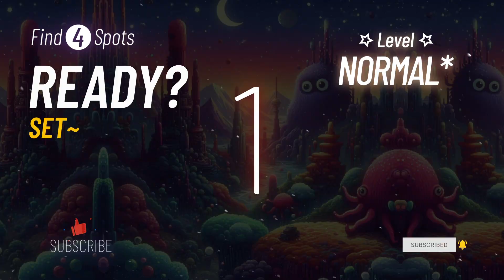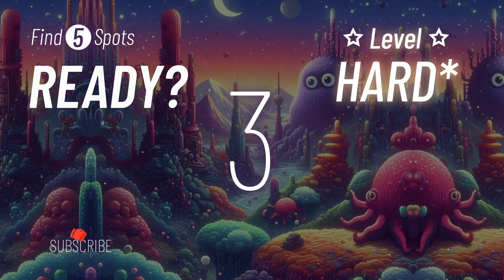Find the difference-Yummy,Rabbit house,Turtle[Spot the difference]moving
UnusualStory2024. Find the difference. Spot the difference.
Test your brain capability to improve your concentration and observation skills help stimulate and activate your brain. It is a great brain exercise for the elderly to help prevent depression, memory loss, and dementia.
Every Mon~Fri.  Full video at 9am EST